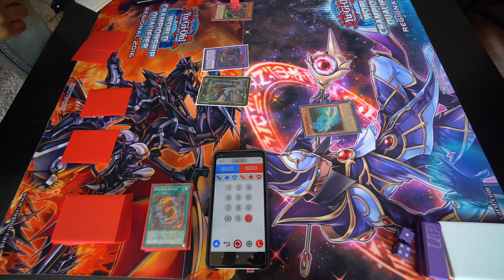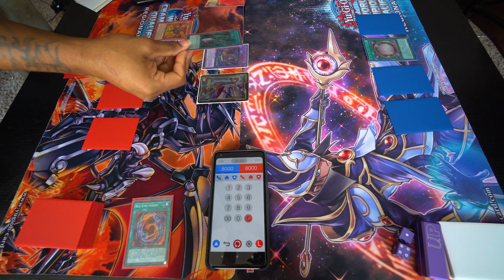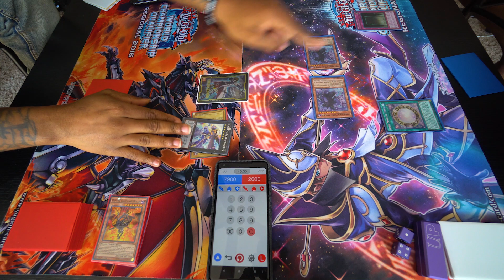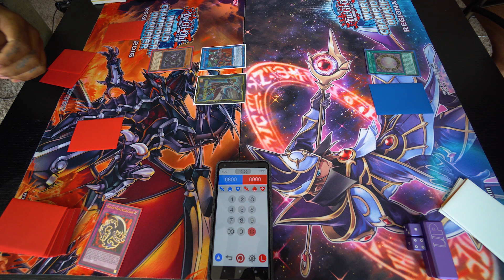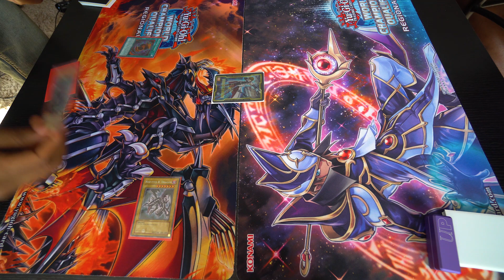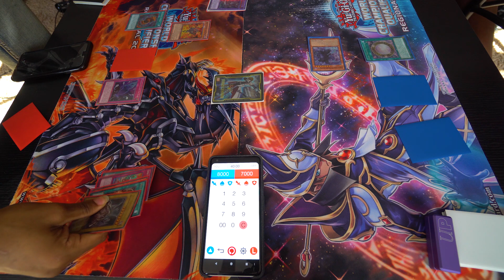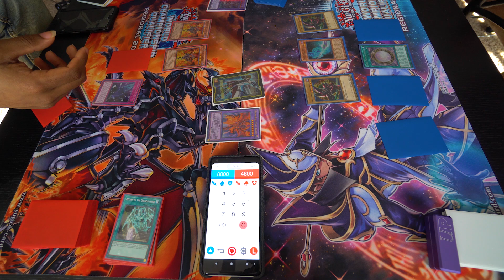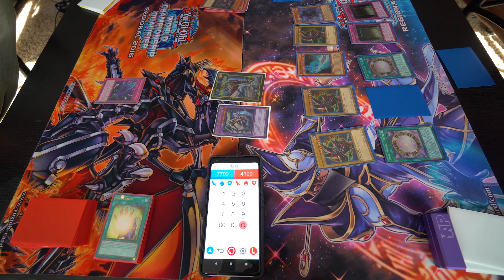Red-Eyes VS Dark Magician! Yu-Gi-Oh Legacy Theme Duel!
Pick up some Team APS merch!

It's the Red-Eyes Black Dragon vs Dark Magician in this epic Yu-Gi-Oh duel! This time, it's between Trell and our friend Torrez, the resident Dark Magician player! Will Joey beat Yugi? Will he get his Red-Eyes back and pay for his sister's eye surgery?! Let's find out in this legacy theme duel! And as always, the objective here was to have fun and entertain, not to play perfectly! Just relax and enjoy!

New Yu-Gi-Oh Deck Profiles, Duels, Openings, and Discussions 3-5 days every week!
✮ Part of the Yu-Gi-Oh Duelist Alliance! ✮